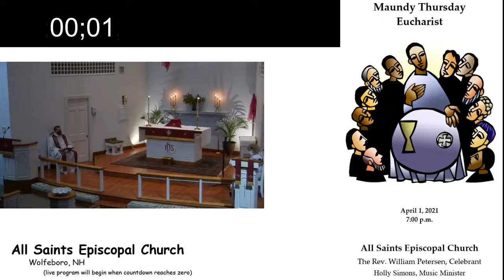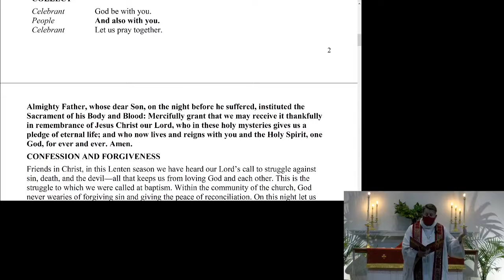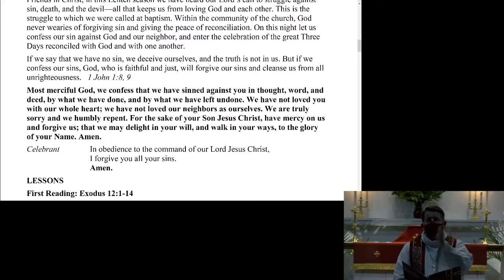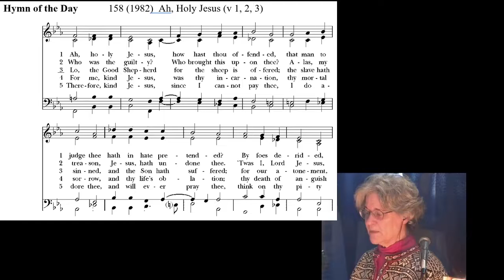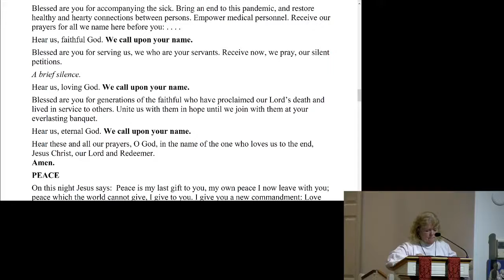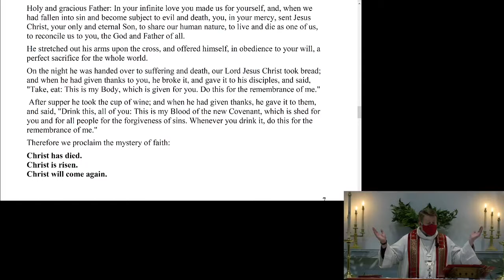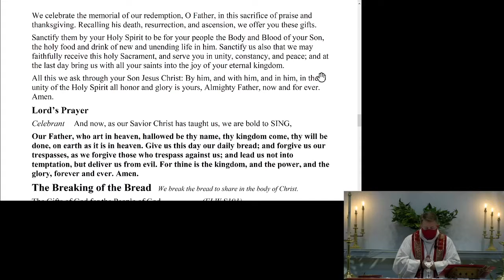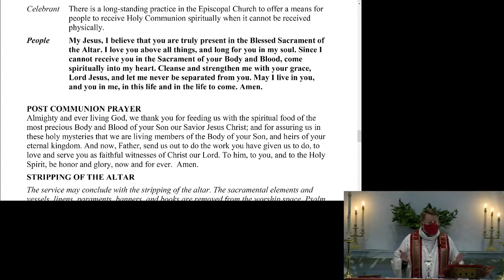Maundy Thursday Service April 1, 2021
Welcome to live worship at All Saints Wolfeboro! If you're signed in to FB, greet one another in the comments section ...

Song list, attributions and copyright notices:

HYMN: Ah Holy Jesus 1982#158
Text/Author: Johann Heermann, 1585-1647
Translator: Robert Seymour Bridges, 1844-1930
Tune: HERZLIEBSTER JESU
Composer/Source: Johann Cruger, 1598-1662 (alt.)
Public Domain

Permission to reprint and stream some of the copyrighted music in this service has been obtained from ONE LICENSE with copyright/streaming license A-726801 (All rights reserved) or CCLI copyright/streaming license #11164314/20725438. Additional info and permissions from hymnary.org. Some songs are public domain.